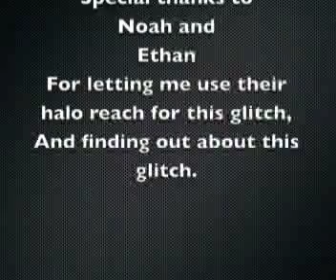Halo Reach Glitch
Weird halo reach glitch in custom game.